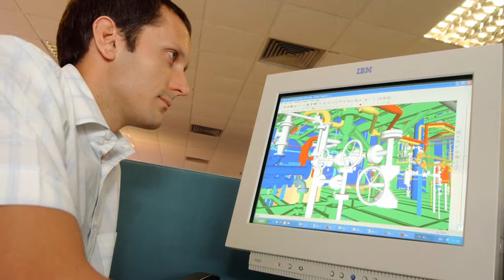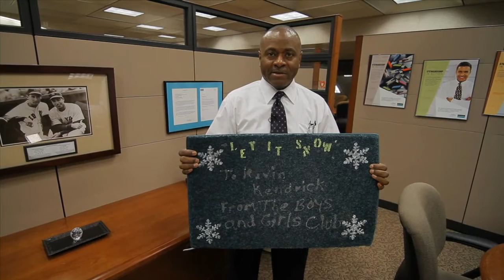Dow Corning Employee Profile - Kevin Kendrick